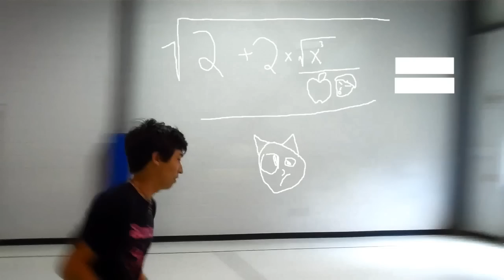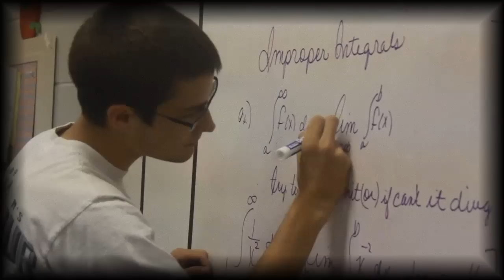2012 CFCA Senior Video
Senior video for the 2012 CFCA Lancers